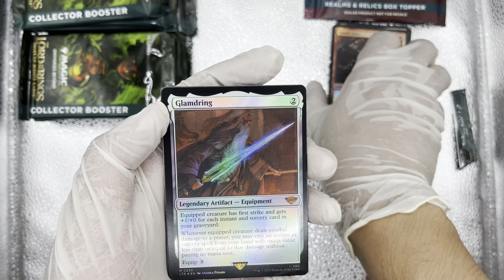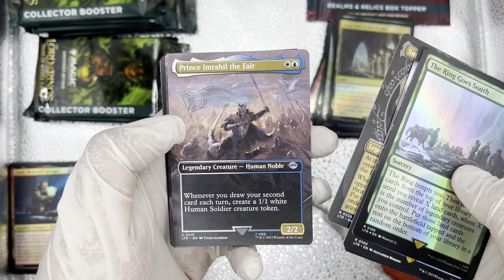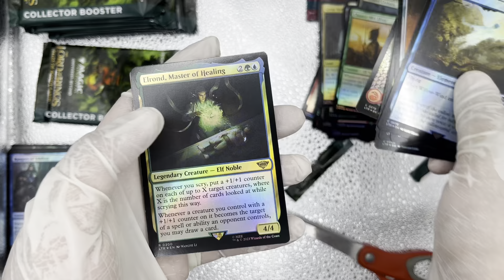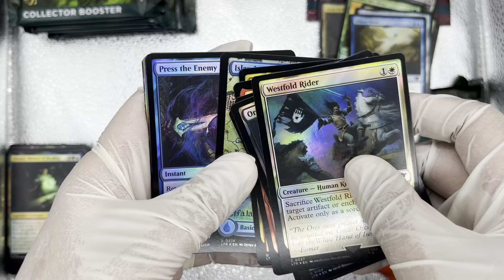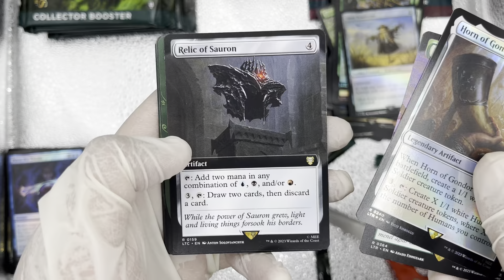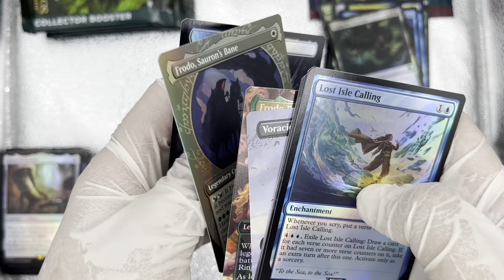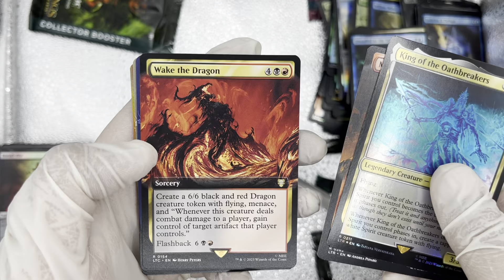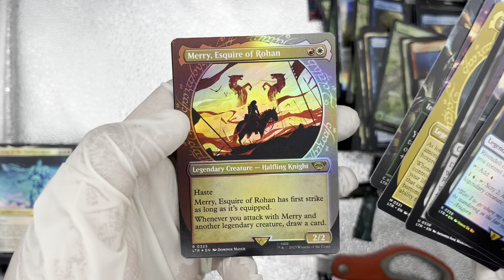Time to PARTY! Unboxing Magic: The Gathering Lord of the Rings Collector Booster Box #2